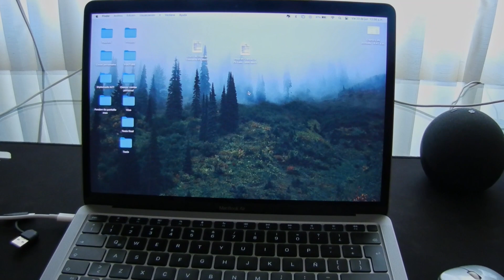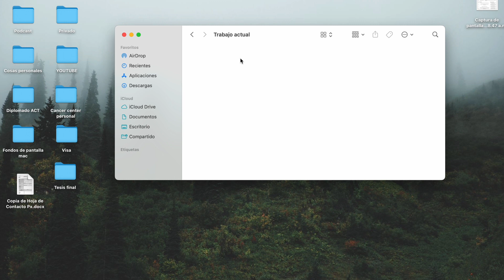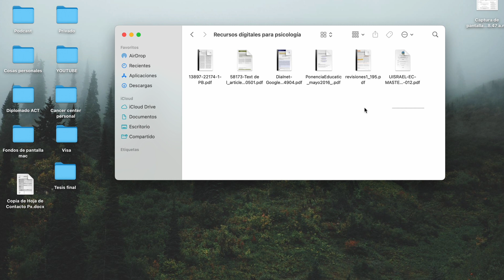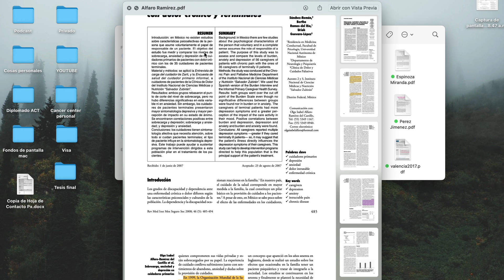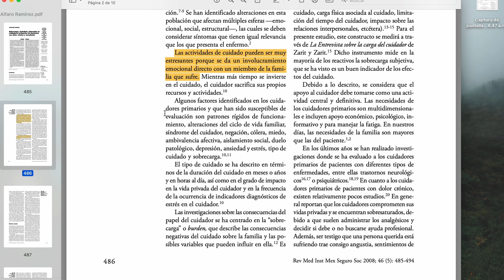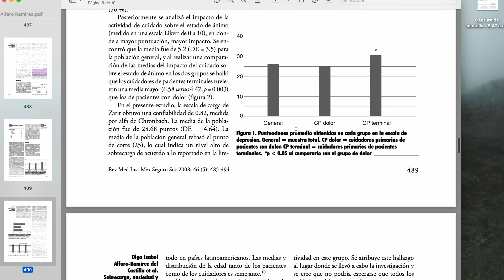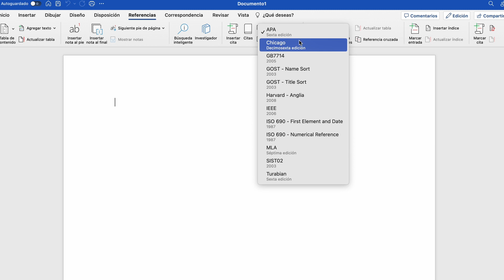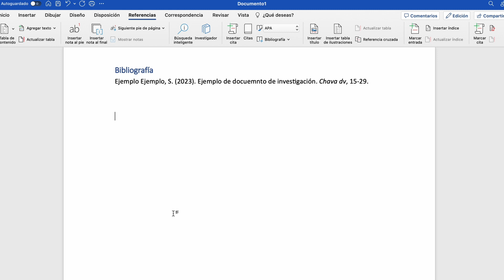Los mejores consejos digitales para tu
El día de hoy te compartiré un poco de la organización que utilicé para poder hacer mi tesis de una manera no tan complicada, con el objetivo de ahorrar tiempo y esfuerzos y poder concentrarte en lo que más importa, espero que te sea útil. :)